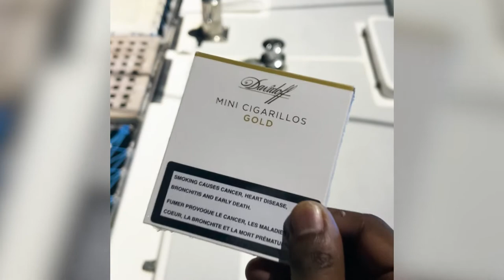Sunset Champagne Cruise In Mauritius (Catamaran Playa)